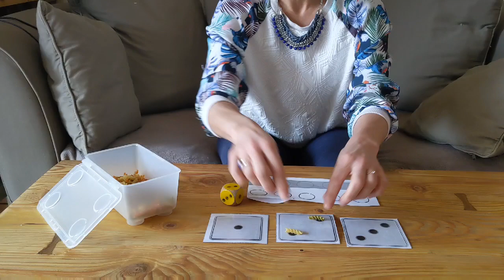Dénombrer jusqu'à trois.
Jeu de manipulation pour dénombrer jusqu'à trois.